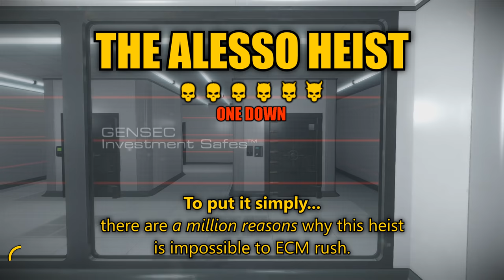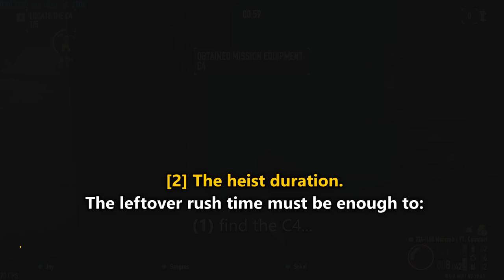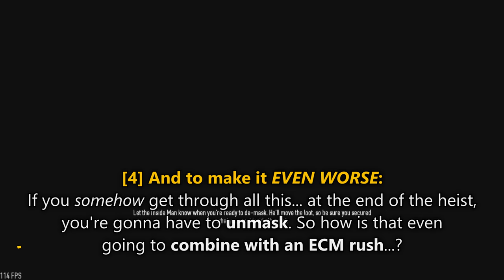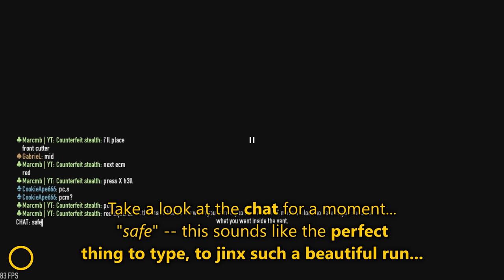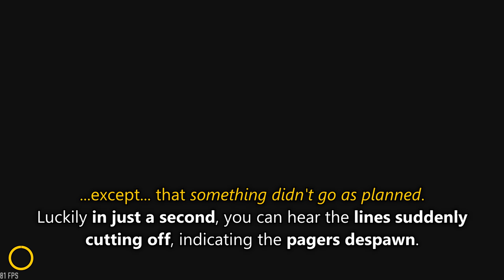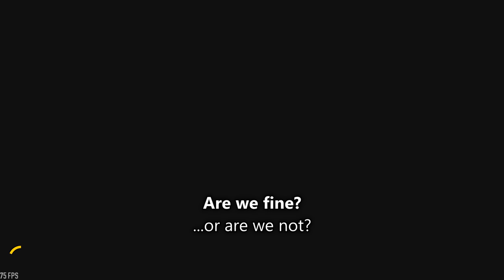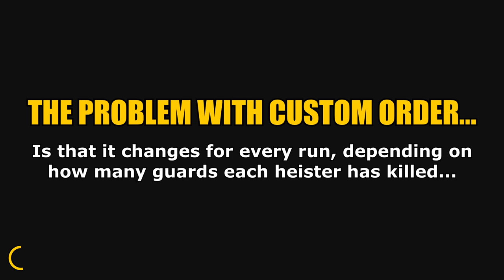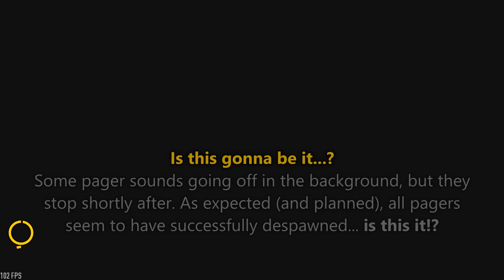[PAYDAY 2] Mythbusting: Can the Alesso Heist be ECM rushed...?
Can The Alesso Heist be ECM rushed? There are a million reasons why it's impossible: the green closets (which contain the C4) become locked under the ECM effect (also gaining immunity to saw damage), and the longest objective in the heist (pyrotechnics) takes 4+ minutes by itself, leaving you with just ~2 minutes to find the C4, drive the forklift & place C4, move loot...
As if that wasn't enough, if you manage to pull this off in time, you will find that the loot drop-off is also behind a green closet, which again is locked by the ECM. And even if you manage to get through all this, at the end of the heist, you're gonna want to unmask, so how is that going to mix with an ECM rush...?

➽ TIME STAMPS:
0:00 → Intro!
0:23 → The problems which make this rush impossible.
2:28 → Attempting the ECM rush! Roles explained during the first minute of the run.
3:39 → Coordinate the four kitchens simultaneously.
5:33 → Moving down into the basement.
6:35 → C4 placed, pyrotechnics starts.
7:51 → First set of vaults available.
9:03 → Second set of vaults available.
10:13 → Loot drop-off?

10:54 → Brief intermission: why this step should work.
12:08 → This step didn't work at all.
13:13 → Plan B: adapting for what we've learnt.
14:14 → New plan in action.
17:24 → Plan B: the moment of truth. Does it work?
18:04 → Plan B: what we learnt.

18:50 → Plan C: risky custom PCM order, and its difficulty.
19:50 → New plan in action. If this doesn't work, nothing will.
22:22 → Fully optimized basement.
23:19 → Clean-up during pyrotechnics.
24:18 → Lining up the PCM cooldowns, in preparation for the key step.
26:00 → Second set of vaults available.
27:15 → PCM cooldowns perfectly lined up for an early PCM cycle.
28:06 → The moment of truth... did this plan work?
28:48 → End of heist screen (Success? Or failure?)

29:07 → End screen!

➽ STEAM GROUP? I've created a Steam group for subscribers, with the objective of bringing together heisters who are informed about the strategies showcased in this channel. This should make it easier to find crews for coordinated ECM rushing, stealth lobbies, achievement runs, and many other strategies which I've been sharing!

PAYDAY2 AlessoHeist ECM-rush?
Special thanks to Cookie, h3ll, and GabrieL, for participating in this rush! The strategy changed A LOT during practice thanks to their input, and this mythbusting wouldn't have been possible without them.
Also special thanks to Helmut, for helping as a backup when needed, as well as participating in the recording of the intro clips.
Recorded with: GeForce Experience
Edited with: Vegas Pro 12.0
Game version: Aug 12th, 2021 patch (Update 209.1)